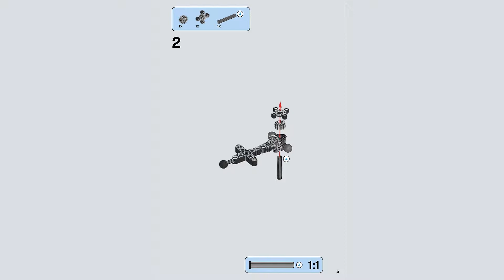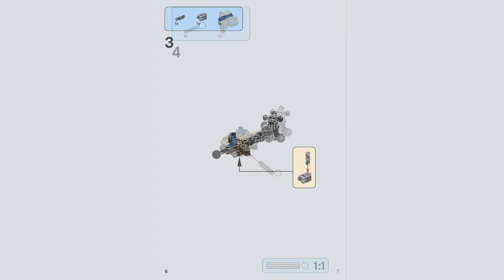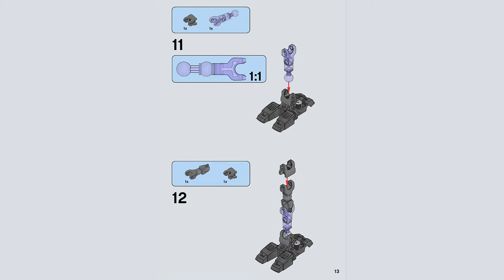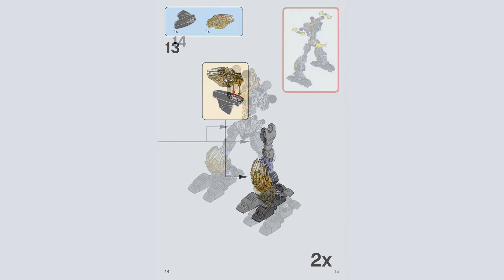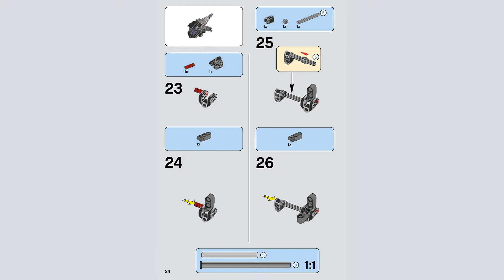Lego 2016 - Bionicle - 71309 - ONUA UNITER OF EARTH